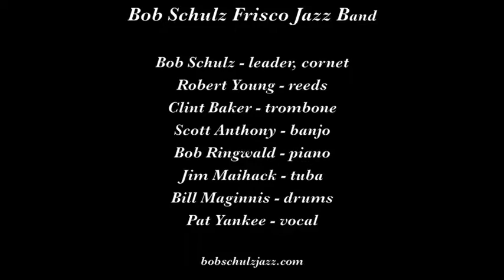Bob Schulz Frisco Jazz Band "There'll Be Some Changes Made"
The Bob Schulz Frisco Jazz Band plays "There'll Be Some Changes Made" on January 27, 2016 at the Rossmoor Dixieland Jazz Band in Walnut Creek CA.

Musicians are Bob Schulz, cornet; Robert Young, reeds; Clint Baker, trombone; Scott Anthony, banjo; Bob Ringwald, piano; Jim Maihack, tuba; Bill Maginnis, drums; and Pat Yankee, vocal.